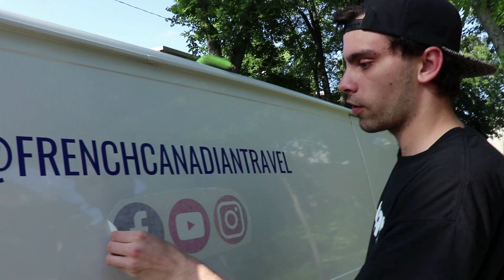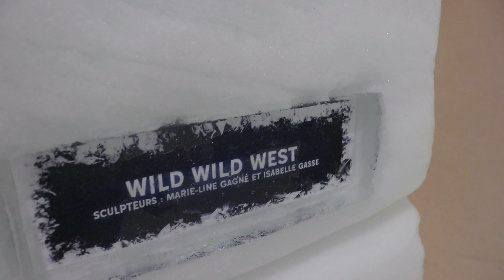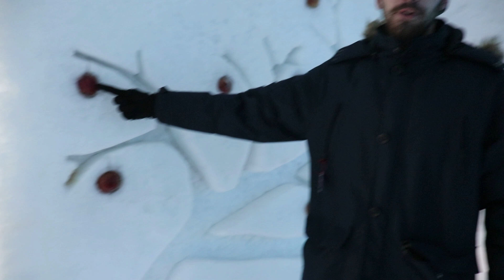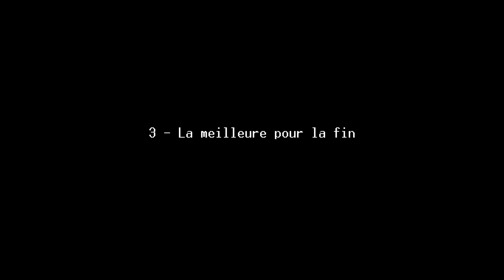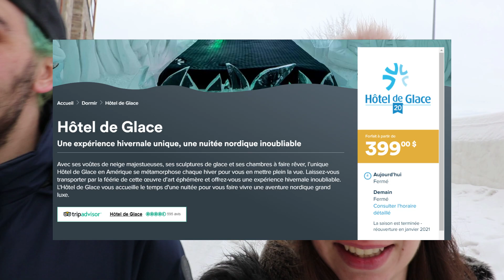Visite d'un hotel UNIQUE en AMÉRIQUE !! // PVT CANADA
Ps : On a visité l'hotel de glace le 11 mars. Il n'y avait pas encore de cas de COVID-19 au Québec, pas de confinement conseillé... L'hotel a depuis fermé pour la saison ! Un nouveau sera construit pour l'hiver prochain.
Prenez soins de vous et vos proches. Et restez chez vous please !

Et un POUCE BLEU et un COMMENTAIRE nous feront toujours plaisir ! 😁

Obtenez un mois gratuit en passant par notre lien

Thaehan - Take me away (Introduction)

* Transfert d'argent international via Transferwise (Premier transfert gratuit à hauteur de 550 Euros)

* Banque en ligne N26 : ceciliam3360

* Liens de parrainage Booking pour recevoir 25$CAD sur votre compte bancaire après votre séjour

Tous les sites ci-dessus sont des plateformes que l'on utilise tous les jours ou très souvent lors de nos voyages. Les liens de parrainages nous permettent de générer de petits revenus pour continuer à développer la chaîne (achat de matériel pour nos vidéos) ou le van ! :)
Vous êtes complètement libre de vous rendre sur les plateformes sans passer par nos liens !